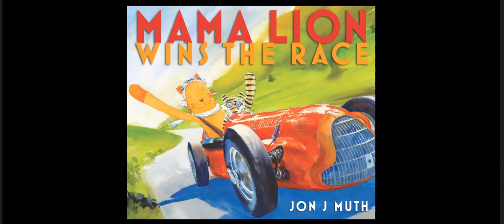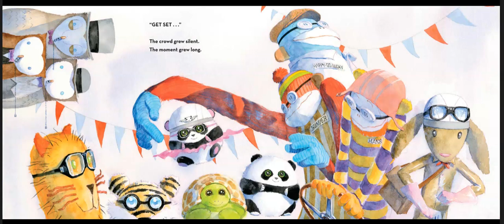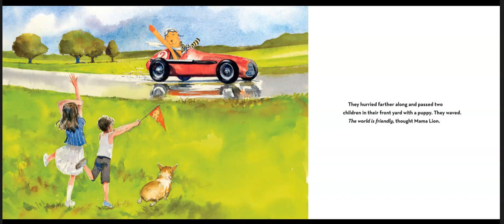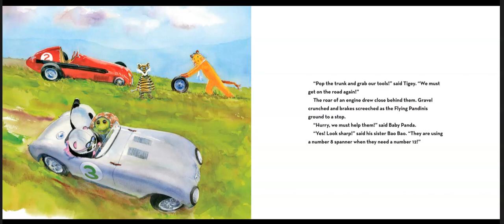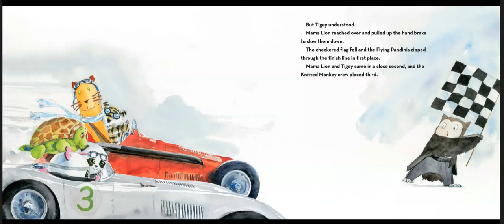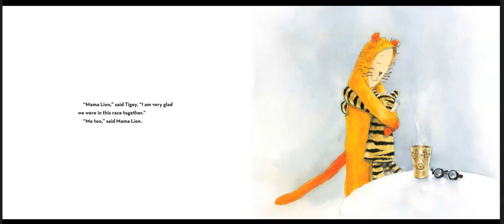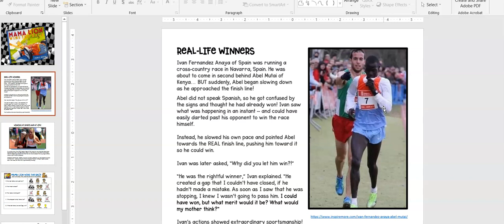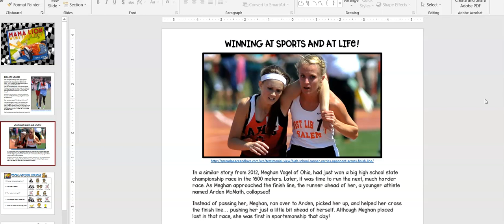Mama Lion Wins the Race revised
This story is part of a library lesson that continues our book study about sportsmanship.